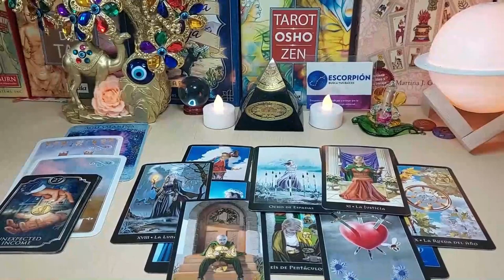VIRGO ‼️ TODAY WILL BE UR LAST DAY😱 PAY ATTENTION TO THE PHONE 🚨📞 JULY 2024 TAROT LOVE READING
Virgo Love
Virgo 2024
Virgo today
Virgo MAY